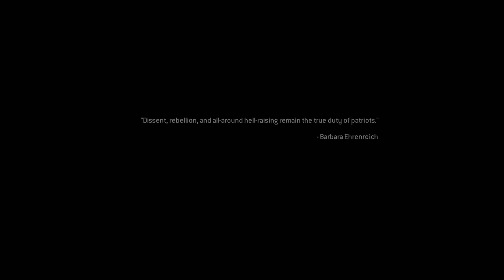Call of Duty: Modern Warfare 2 Campaign Remastered - The Only Easy Day .... Was Yesterday (Part 8)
PC Config:
5600X
16GB (2*8) DDR4 3200MHz
ASUS ROG STRIX RTX3060 V2
Monitor:
LG ULTRAGEAR